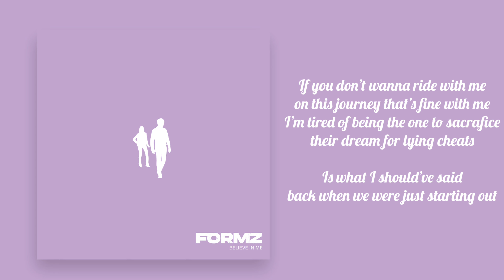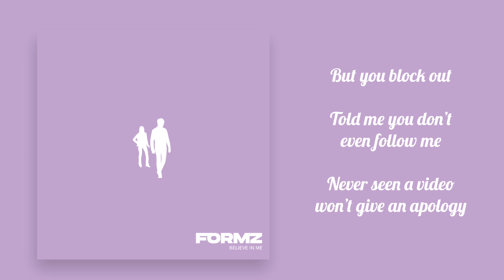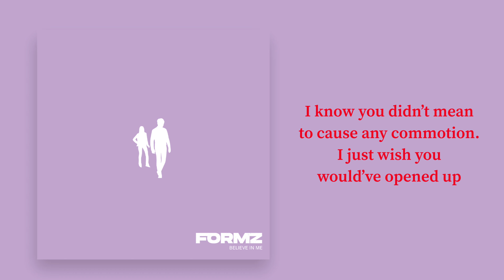Formz - Believe In Me (Lyric Video)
This one hits deep. I've never opened up on a song like this before and I feel like now is the best time to share my story with you. If you have ever been doubted by people close to you then you should really relate to these lyrics. Listen once, then listen again. I hope you enjoy.

@__Formz on Instagram
@FormzOfficial on TikTok